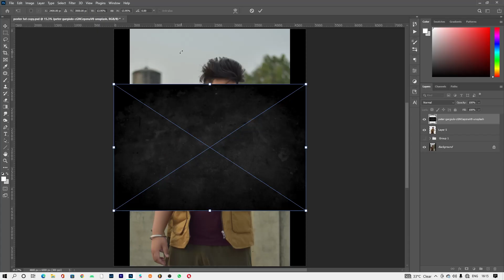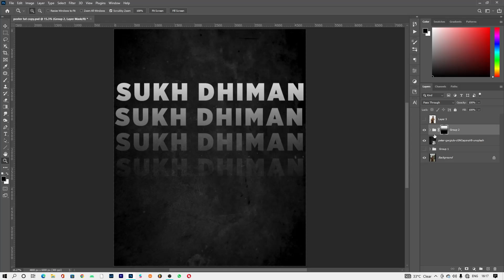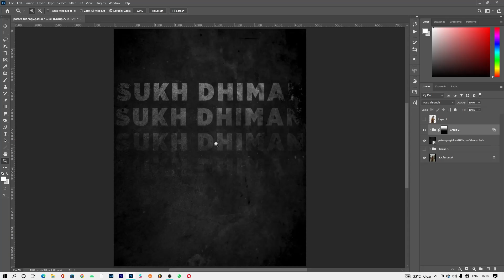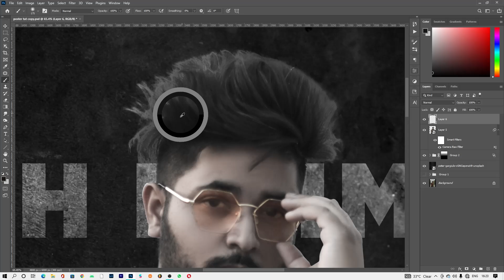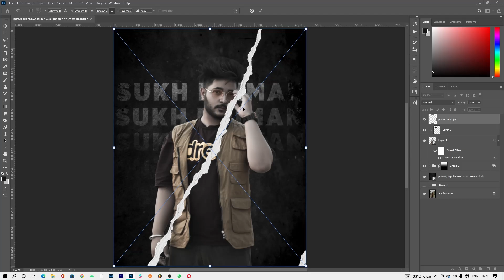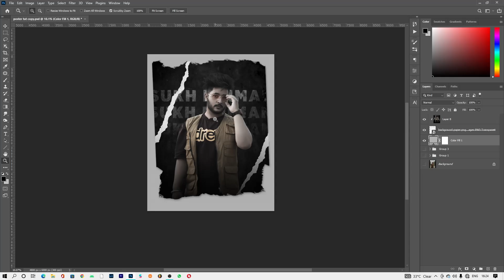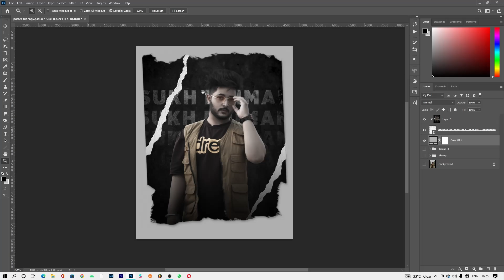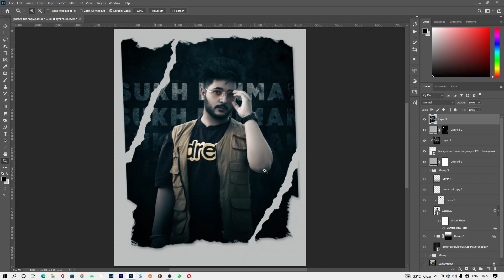How To Make A Song Poster In Photoshop - Song Poster Design Tutorial - Sukh Dhiman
Hello ji